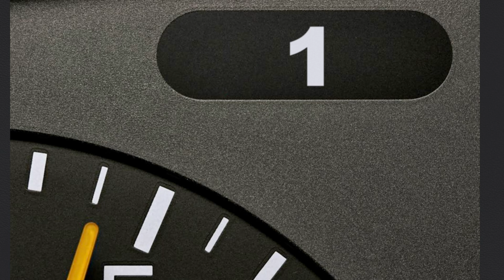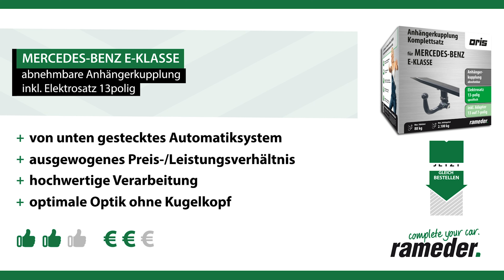Anhängerkupplung abnehmbar MERCEDES-BENZ E-KLASSE | Oris Komplettsatz + Montage von Rameder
►Anhängerkupplung abnehmbar + Elektrosatz + Montage | MERCEDES-BENZ E-KLASSE | Oris

Einbau, Montage und Produktvorstellung einer universal Anhängerkupplung inkl. E-Satz für den MERCEDES-BENZ E-KLASSE . Die vorgestellte AHK abnehmbar von Oris ist bei Rameder erhältlich Das Nachrüsten der Anhängevorrichtung kann optional in einem unserer bundesweit verteilten Montagepoints von uns übernommen werden

Warum sollte ich meine Anhängerkupplung für den MERCEDES-BENZ E-KLASSE bei Rameder kaufen?
+Bestpreis-Garantie
+Maximaler Kundenservice

Ist die Anhängerkupplung abnehmbar von Oris die richtige für meinen MERCEDES-BENZ E-KLASSE von MERCEDES-BENZ?